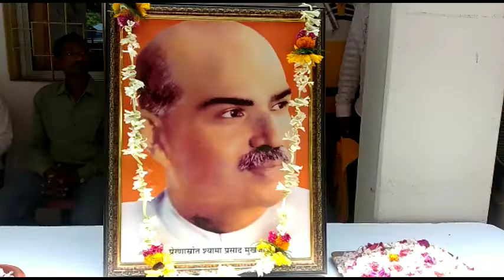याद किये गए डॉ श्यामा प्रसाद मुखर्जी बीजेपी कार्यालय में कार्यकर्ताओं ने श्रद्धा सुमन की अर्पित